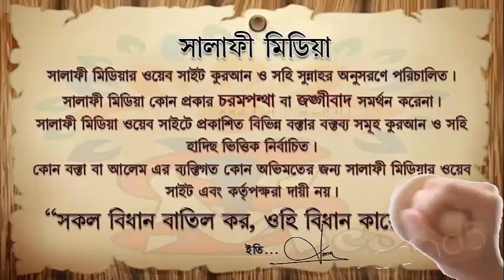কুরবানীর অংশীদারগণ জোড় নাকি বেজোড় হতে হবে ᴴᴰ শাইখ মুহাম্মদ মুনির মাদানী